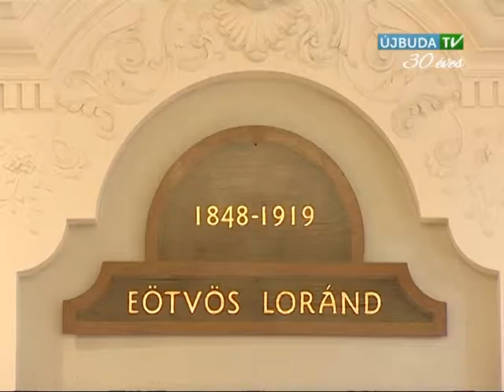Mozaik: Az ELTE a legnépszerűbb egyetem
Mintegy 23 ezren jelentkeztek idén az Eötvös Lóránd Tudományegyetemre és ezzel az ELTE lett a legnépszerűbb felsőoktatási intézmény - hangzott el a közel 400 éves alma mater tanévnyitó szenátusi ülésén.